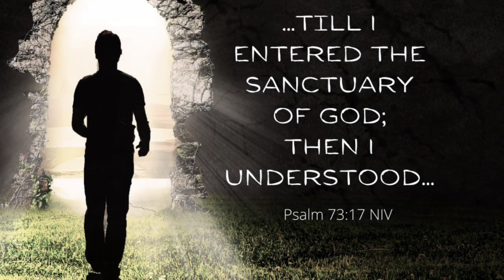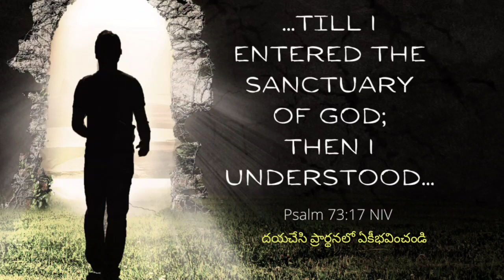అసాపుకి ఏమర్థమయ్యింది? । బ్రదర్.మనోహర్ । న్యూ కవనెంట్ మినిస్ట్రీస్